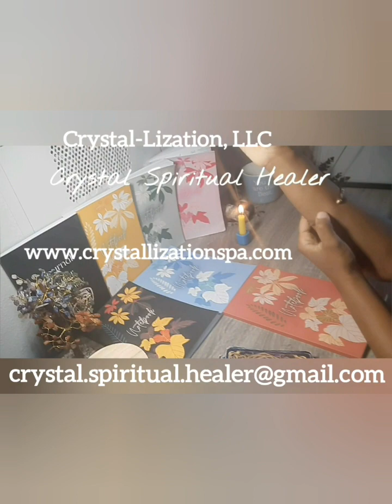The Power of Speaking YOUR Truth: The Accountability Factor| My Spiritual Journey Podcast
👋🏽 Links to book a reading with me, Amazon for my journals, Etsy shop and numerology below. 💞

Music in the video: Tilden Parc "Real Thing"

Journal your Journey with my beautiful journals/notebooks: